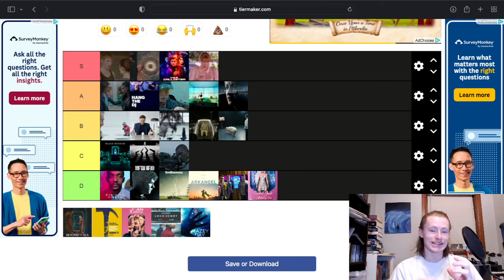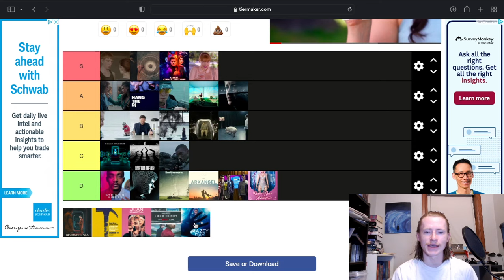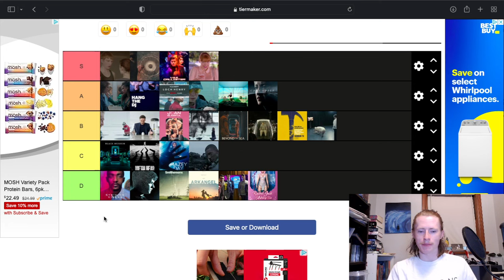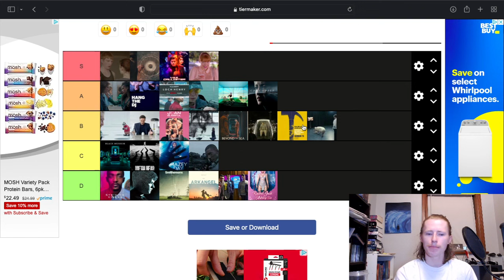All 28 Episodes of Black Mirror RANKED - Part 2 of 2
We rank every episode of Black Mirror season 6 on a standard S-F tier list.